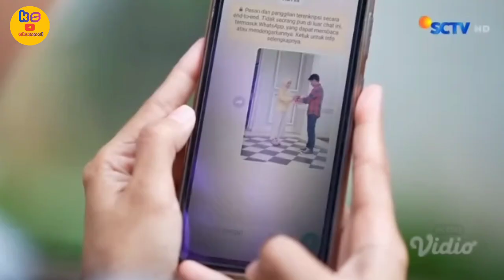ALINA MINTA JADI ASISTEN DAFRI / TAJWID CINTA SCTV HARI INI 1 FEBRUARI 2023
Tajwid Cinta adalah sinetron Indonesia produksi SinemArt bersama Ess Jay Studio yang akan ditayangkan perdana 7 November 2022 pukul 17.00 WIB di SCTV. Sinetron ini disutradarai oleh Sanjeev Mutreja dan dibintangi oleh Cut Syifa, Harris Vriza, dan Afifah Ifah'nda.